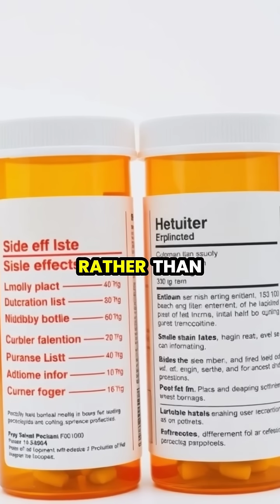Unlocking the Nocebo Effect: How Expectations Impact Health 🌱🧠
Discover the intriguing world of the nocebo effect, where negative expectations can lead to real health outcomes—even when treatments are harmless! 🤯 From brain scans to patient communication strategies, this video explores how our thoughts shape our physical well-being. Join us as we dive deep into the science behind this phenomenon and learn strategies to minimize its effects through mindfulness and positive thinking. 💭✨

Watch to find out how expectations can influence your health and what you can do to steer clear of negative side effects!